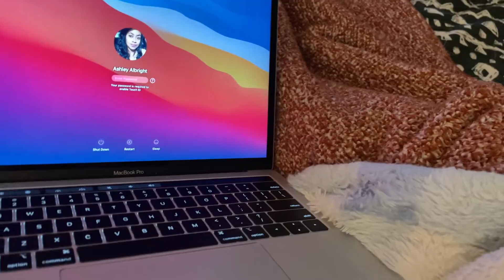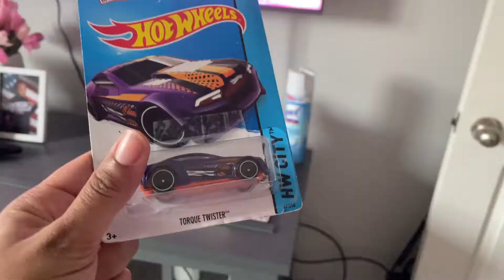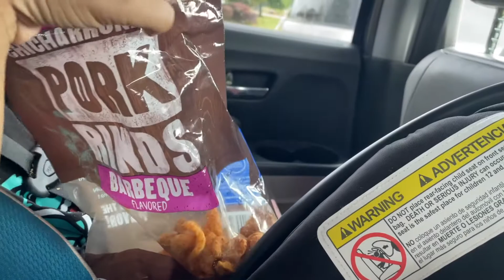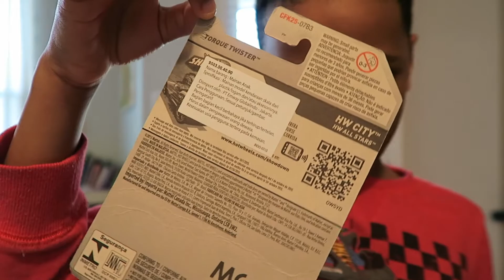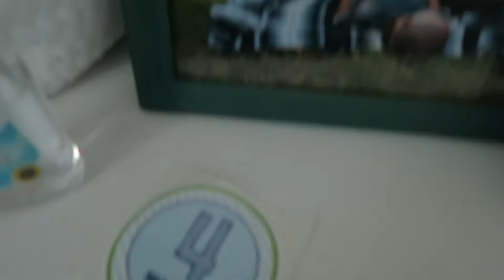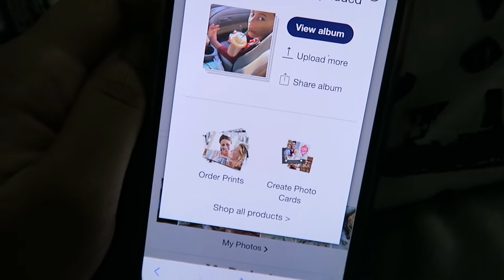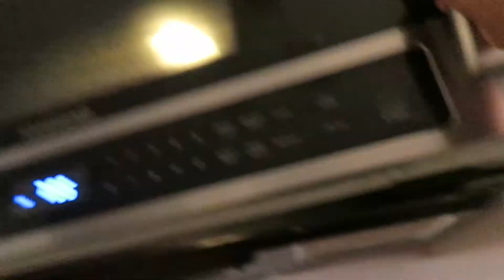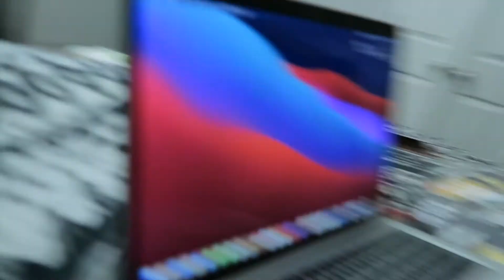Breastfeeding All Day Long. Dealing with Toddlers Bad Attitude!